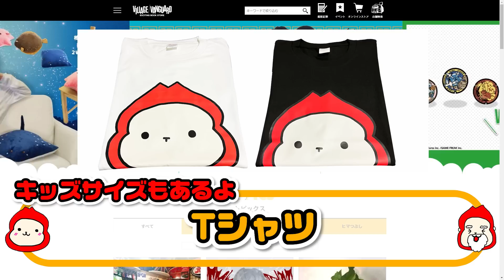【シャドー/シールドバブル】サイレンサーの視覚化効果はどれくらい？などアプデ後 チャプター3シーズン3新要素イロイロ検証動画 第722弾【フォートナイト/Fortnite】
ヴィレヴァン さん×赤ゴリラコラボ!!
期間限定でヴィレヴァンオンラインストアにて
赤ゴリくんグッズが購入できます🦍✨

ご予約受付は9月4日(日)23時59分までです！
この期間でしか手に入らないグッズが
たくさんあるのでチェックしていただけたらうれしいです👀

【コメント・ファンレター・検証リクエストフォーム】
・Youtube上ではなかなかコメントできない方
・他の方にメッセージを見られるのがあまり好きではない方
・Youtubeアカウントをもっていない方
・赤ゴリラだけにメッセージを伝えたい方
などはこちらのフォームをご利用ください♪

【タイムポイント】
00:00 今回の検証ダイジェスト
00:13 ヴィレヴァンさんとのコラボグッズ：Tシャツ
01:20 オープニング
01:30 クリサポ
01:38 ピーリーを探せ！
02:18 面白かったら高評価お願いします！
02:35 トップいいね・サムネ採用・前回1コメの方
02:39 レインボーロイヤル期間虹とオーロラが出現
02:48 セブンたちが行方不明…
03:12 IO側のNPCパンサーに変化が？
03:32 シールドバブル検証
04:57 シャドーボム検証
05:42 サイレンサー武器検証
06:27 視覚化表示普通のアサルトと表示距離比較
06:59 アプデで一人称できる！
07:53 待機島でダウンしたwなんで？w
08:31 スーパーサンクスコメントをくださった方
09:05 カメハウスの自販機チャグキャノンが絶対出る？

いつも役立つアドバイスやリクエストコメントありがとうございます！
皆さまからの応援やおもしろコメントで元気をいただいています(_ _)

赤ゴリくんLINEスタンプ・絵文字販売中🦍🎊
ゆるっと使っていただけたら嬉しいですー！

赤ゴリラのサブチャンネル：新アイテムなどご紹介しています！

▼クリサポ
AKG

最新の検証動画のコメントやフォームで教えてください！
返信欄にはリクエストを書かないでください(*'ω'*)

※赤ゴリラの由来→会社や友達や後輩からゴリさんって呼ばれてて
　赤色が好きなゴリさんってことで赤ゴリさんです！
※撮影は、通常マッチの他、カスタムマッチ・バトルラボ・クリエイティブなどを使用しています。

*このURLにアクセスできなくなっているようですが
こちらのURLから使用させていただいておりました。
【作曲者様のサイトはコチラです】
・まちがいをさがせ！
■Notzan ACT （ノーザンアクト）様
・検証内容ご紹介
■こばっと様
・エンディング
■TOGA （トガ） 様
・赤ゴリくんグッズ紹介
■Anonyment （アノニメント） 様
▼使用させていただいた効果音・音楽・音声▼